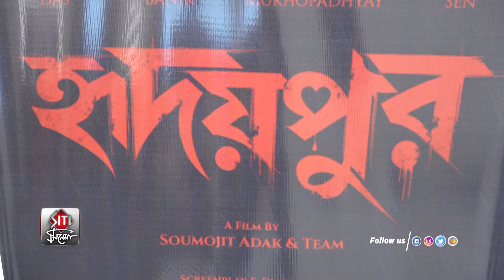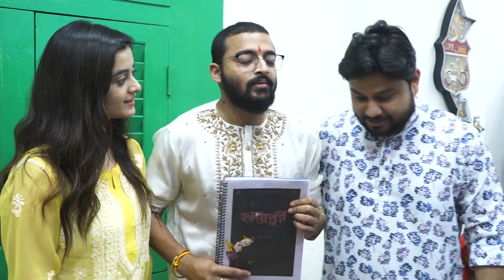ছবি ও ওয়েব সিরিজের মহরৎ-এ তারকাদের মেলা | Hridaypur | Subho Muhurat | Darshana | Soumyajit | Saurav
Sourav Das and Darshana Banik will be seen together in the film 'Hridaypur'.  Soumyajit Adak directed the film. The story begins with a murder. Then comes love, mystery.

ছবি ও ওয়েব সিরিজের মহরৎ-এ তারকাদের মেলা | Hridaypur | Necro | Subho Muhurat | Darshana | Soumyajit | Dip | Arna | Saurav | Remo | Priyanka | Subhasis